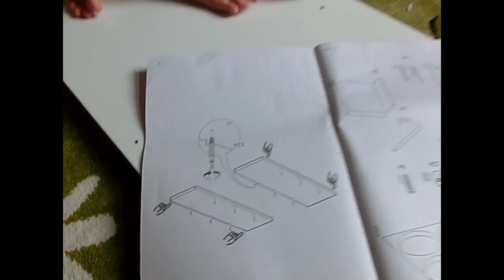DIY - Tilly baut ein Kallax IKEA - Regal zusammen. Tilly is building a Kallax IKEA shelf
Mein Papa baut mir ein neues Bett und dafür brauchen wir zwei Kallax Regale von Ikea. Die möchte ich gerne selbst zusammenbauen. Schaut Euch an ob es funktioniert. Hab Euch lieb. My dad is building a new bed and we need two Kallax shelves from Ikea. I would like to assemble itself. Check if it works. Love you.